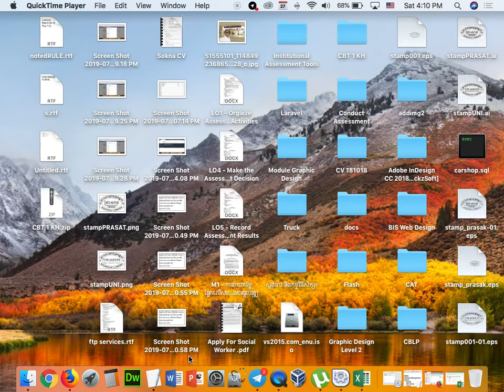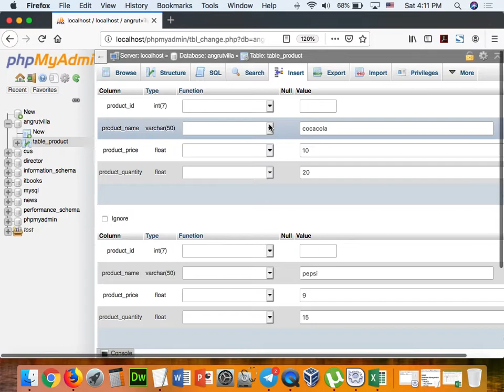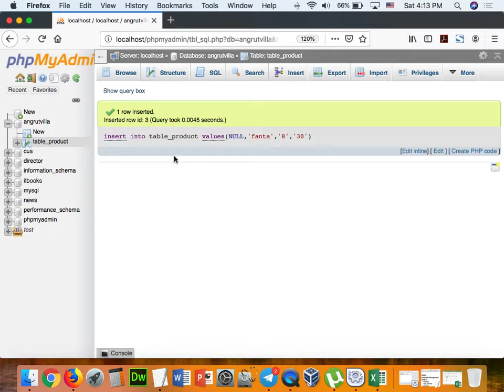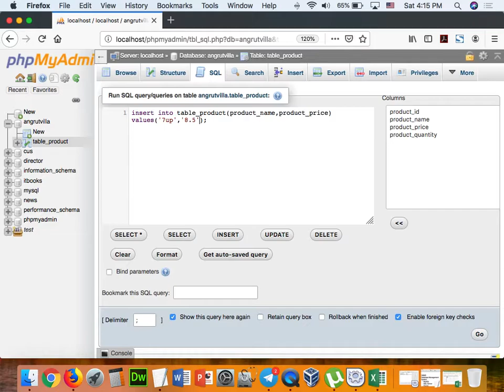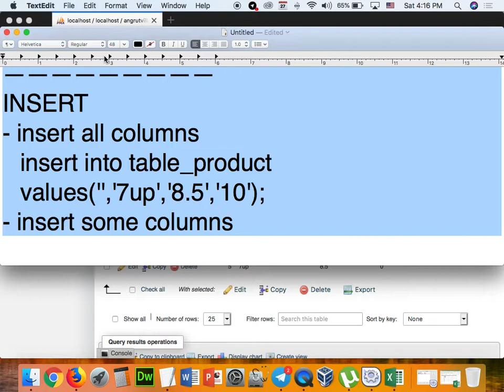Part 092 - PHP 27